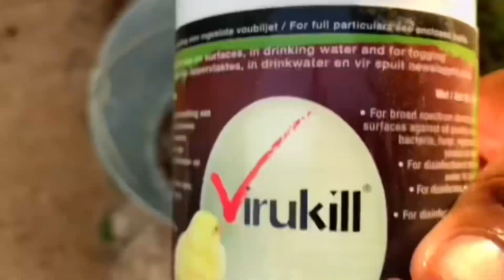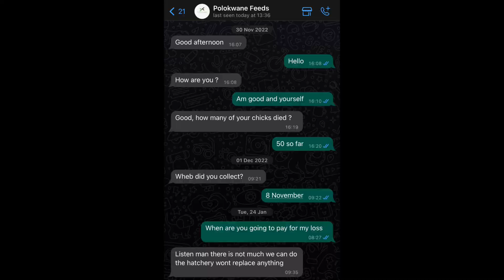Day 19 of 42 | Recommended standard mortality rate in poultry is 5% | we are losing 1 chick a day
Thinking of starting your own broiler chicken farming business but unsure about the initial costs involved? Look no further! In this comprehensive guide, we delve into the expenses associated with launching your very own broiler chicken farm.
Whether you're a seasoned entrepreneur venturing into agriculture or a newcomer interested in poultry farming, understanding the financial investment required is crucial. Join us as we explore the question on every aspiring chicken farmer's mind: "How much does it cost to start a chicken farm?"
Starting a Broiler Chicken Farming Business involves various expenses, and we break them down step by step. From acquiring suitable land and constructing poultry houses to purchasing chicks, feed, and equipment, we cover it all.
Cost of Poultry Farming can vary depending on factors such as location, scale of operation, and quality of infrastructure. Our goal is to provide you with a clear understanding of both fixed and variable costs involved in launching your venture.
This guide is tailored for chicken farming for beginners, offering valuable insights into housing, feeding, healthcare, and marketing strategies for your broiler chicken farm. Whether you're planning a small-scale operation or aiming for commercial success, being well-informed about the costs is essential.
Watch our video to gain a comprehensive understanding of the financial aspects of starting a broiler chicken farming business. Don't miss out on this essential information that could set you on the path to poultry farming success!
Let's grow together in the world of broiler chicken farming!
How to start poultry farm
Agriculture farming
how to start farming at home
Poultry feed price today
broiler feed consumption per day
growing chicken feed
why broiler chicken grow fast
modern broiler poultry farming
20 days broiler weight
finisher feed for chickens
poultry business plan
poultry farm business plan
poultry farm marketing plan
broiler chicken farming profit
poultry farming for beginners
Broiler Chicken Farming Profits in South Africa
broiler farm cost breakdown
starting a poultry farm
Farming Profits in South Africa
How to start broiler farming
Chicken farming roadmap
chicken farming for beginners in Africa
Starting a broiler chicken farming business
Cost of farming
Chicken farming for beginners
Let's celebrate the hard work and dedication of broiler chicken farmers while exploring the diverse and rewarding world of poultry farming together!
Facebook @MakwalaPoultry#sa

Facebook MakwalaPoultry